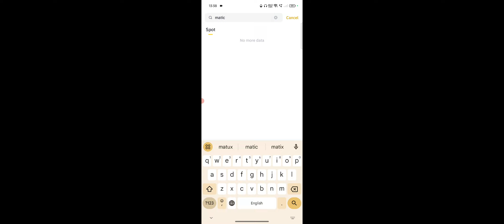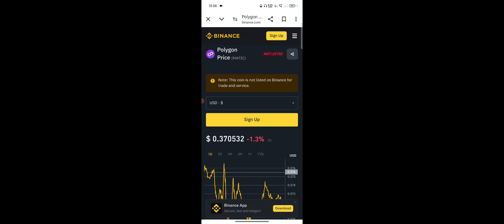Binance Se Matic Kaise Sell Kare, Binance Matic Sell